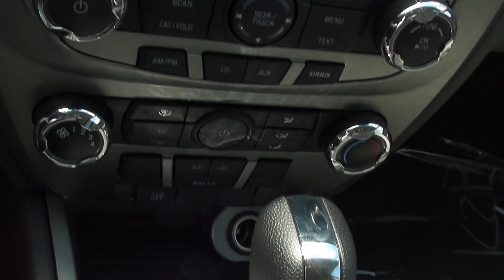FOR SALE NEW 2012 FORD FUSION S !! STK# 20061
Super gas saver! A BRAND NEW VEHICLE. You don't have to worry about depreciation on this gorgeous 2012 Ford Fusion! The guy before you got it all! What a guy! A roomy car, coupled with a fuel-efficient engine, does not come up for grabs very often, so you better act fast. This Fusion is nicely equipped with features such as Cloth Front Bucket Seats. BRAND NEW VEHICLE!! ONLINE SHOPPING MADE EASY WITH WORLDWIDE SHIPPING SERVICES AND UNMATCHED PRICES. ASK AN ONLINE AGENT FOR INSTANT ANSWERS USING LIVE CHAT. SERVICE AND PRICE IS HOW WE ARE ABLE TO BE YOUR DEALER WITH THE CLICK OF A BUTTON.